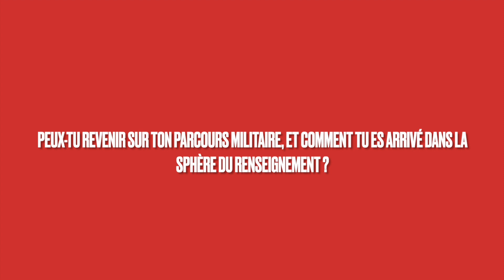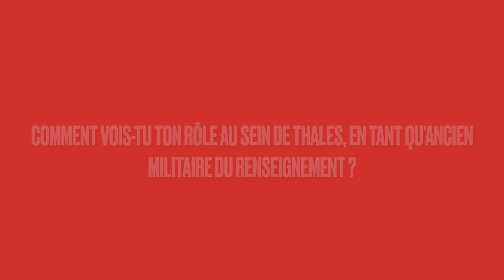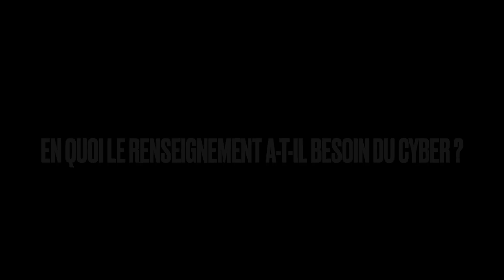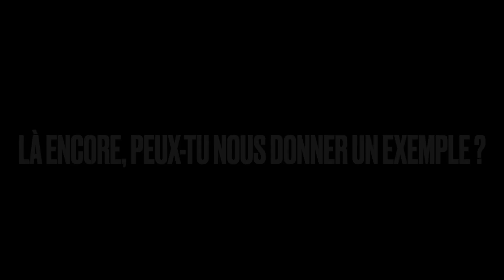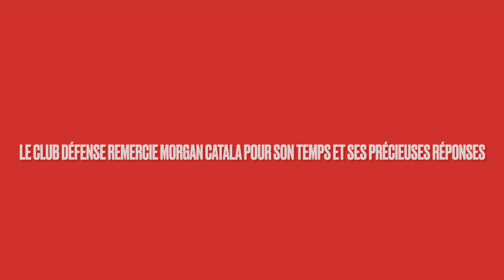Morgan Catala, analyste en renseignement sur la cybermenace - Interview du club défense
Le club défense de l'AEGE a eu le plaisir d’interviewer Morgan Catala. Ancien cadre de l’armée de Terre spécialisé dans le renseignement électro-magnétique, et reconverti en tant qu’analyste du renseignement sur la cyber-menace, il nous parle de son parcours et de sa carrière au sein de l’armée de Terre, puis soulève la question de l’impact du cyber dans la guerre de haute-intensité, notamment dans le conflit russo-ukrainien.

Nous remercions chaleureusement Morgan Catala pour son temps et ses précieuses réponses.